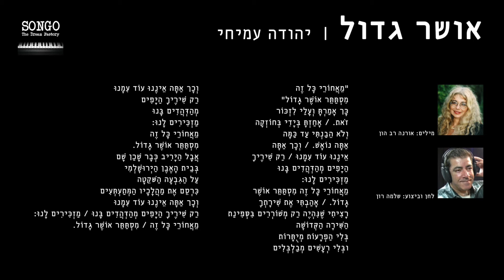שלמה רון- אושר גדול (מתוך אלבום "שיר אשיר- בעקבות אמנים דגולים")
מתוך אלבום "בעקבות אמנים דגולים" של קבוצת המשוררים "שיר אשיר"!

מילים: אורנה רב-הון
לחן: שלמה רון
עיבוד: עדן רבין (סונגו)

הוקלט ומוקסס באולפני Jaffa Sound Arts ע"י יונתן קוסוב